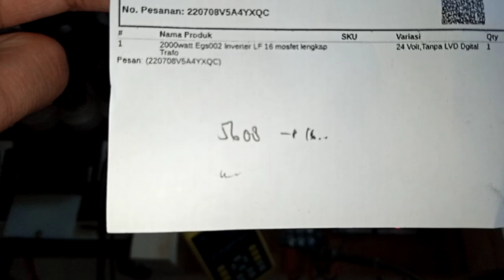220708V5A4YXQC test beban Inverter low frekuensi 2000w 24v psw output 220v 50hz siap pakai